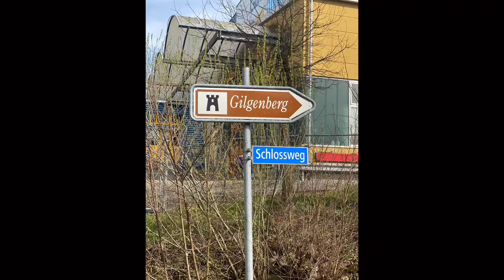Zullwil Portiflue und Burgruine April 22